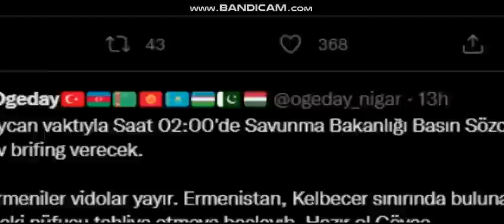ŞANLI AZERBAYCAN ORDUSU ERMENİSTANI VURUYOR TÜRKİYEDEN TAM DESTEK